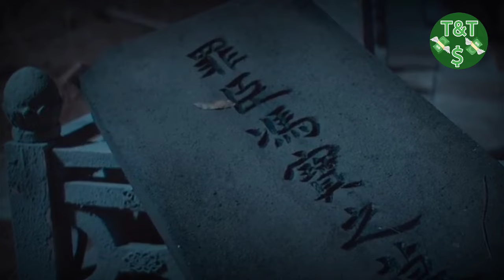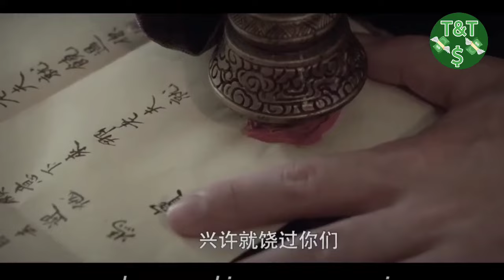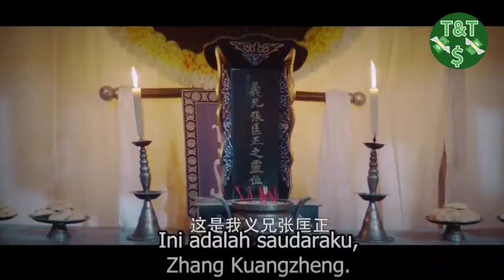PEMBALASA PEMUDA DESA ALUR CERITA FILM KUNGFU FULL MOVIE